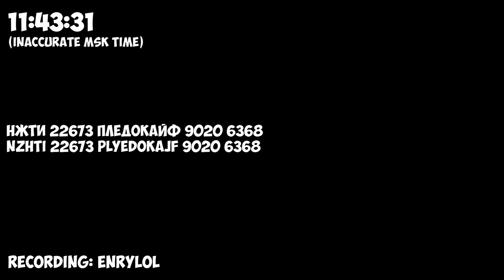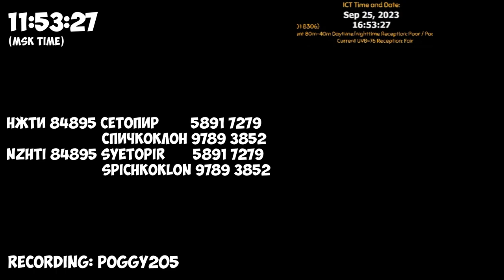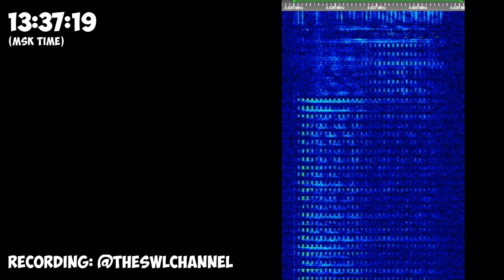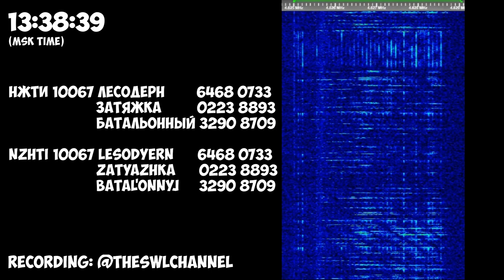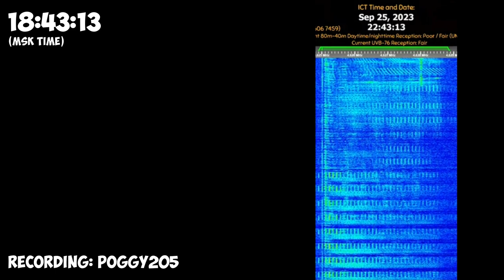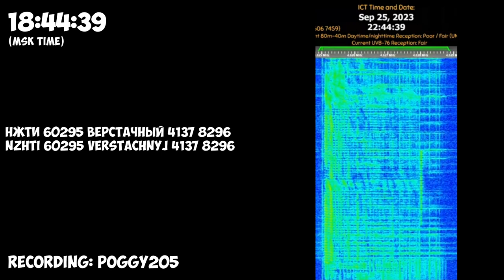The Buzzer | 25th September 2023 | 6 Voice Messages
Timecodes:
00:00 - Message 1
01:30 - Message 2
03:11 - Message 3
05:27 - Message 4
08:23 - Message 5
10:06 - Message 6
11:59 - Black Screen (Outro)

Transcript:
НЖТИ 03471 СОРОРЫСК 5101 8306
НЖТИ 22673 ПЛЕДОКАЙФ 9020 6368
НЖТИ 84895 СЕТОПИР 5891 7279 СПИЧКОКЛОН 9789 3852
НЖТИ 10067 ЛЕСОДЕРН 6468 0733 ЗАТЯЖКА 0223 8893 БАТАЛЬОННЫЙ 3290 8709
НЖТИ 44644 ГРОШОРУАН 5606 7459
НЖТИ 60295 ВЕРСТАЧНЫЙ 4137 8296
Hope you will enjoy! 😉